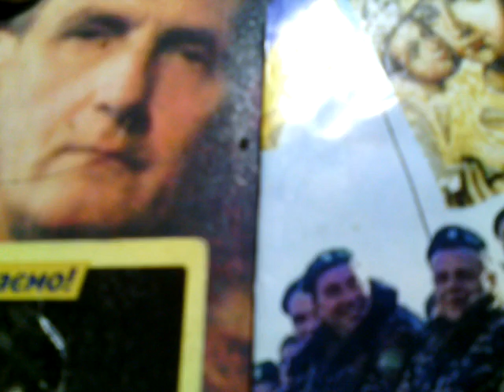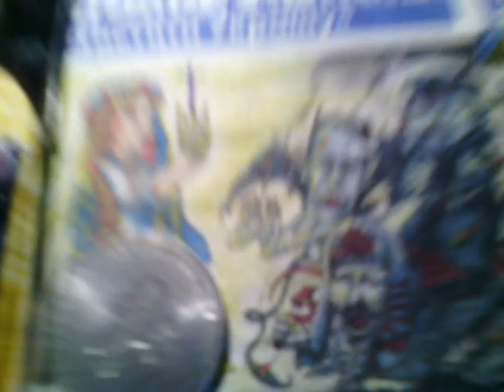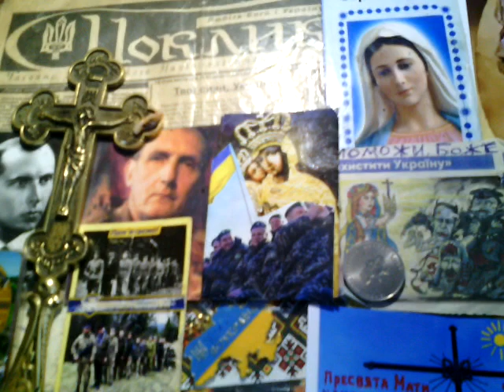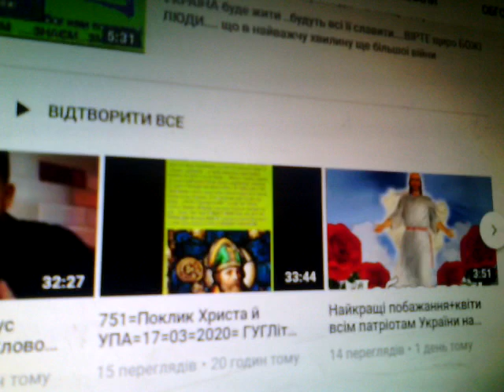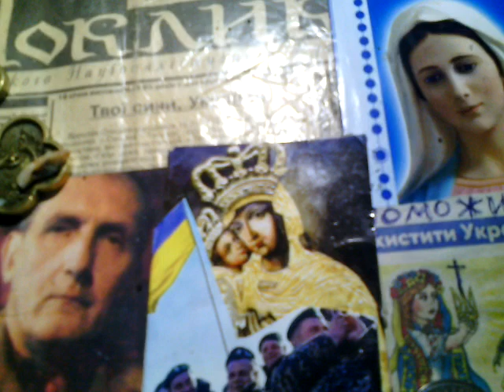752= Поклик Христа й УПА = 18 березня 2020=ГУГЛІть 25 божих знаків за скоре Пришестя ХРИСТА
РАЗОМ ми СИЛА ! ПЕРЕМОЖЕМ з БОГОМ ! .СЛАВА Україні